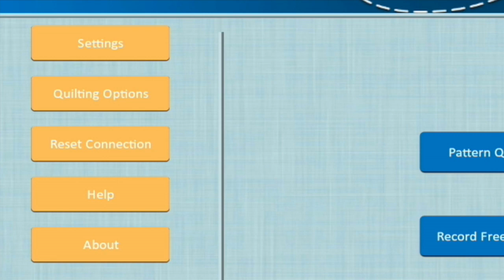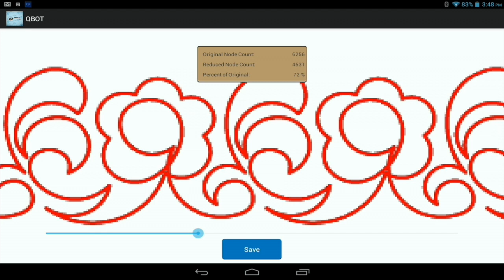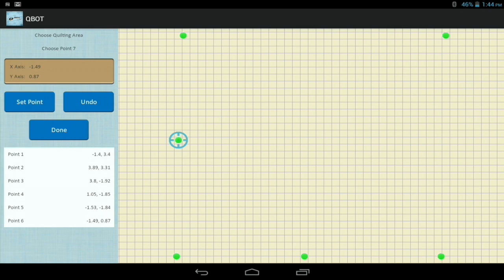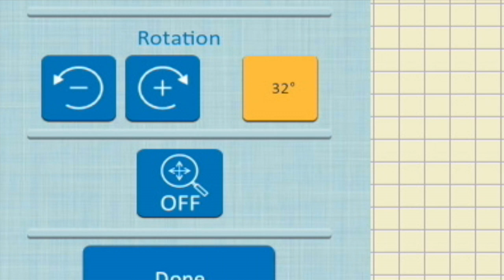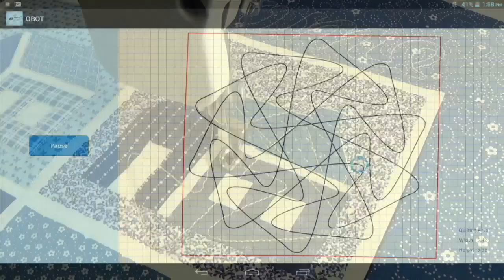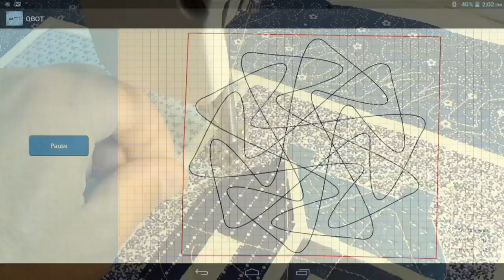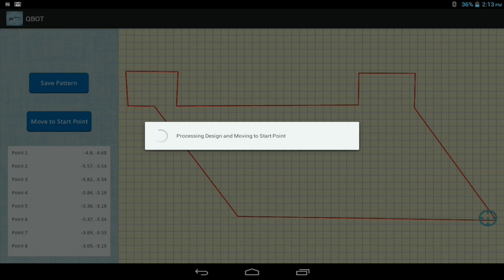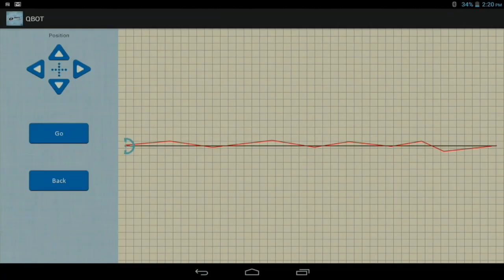QBOT Quilting - QBOT Version 3 - Sneak Peek 3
This video is about Sneak Peek 3